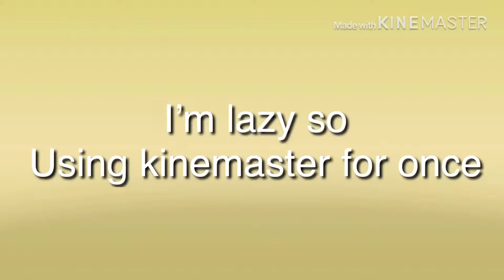Show intro contest open big prize